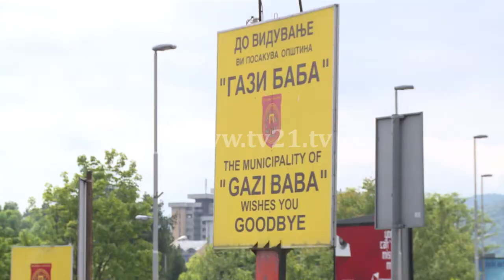"KOSMOS", Fiat Canoski hedh dorezat, Gruevski dhe të tjerët të më paraqiten në gjykatë!